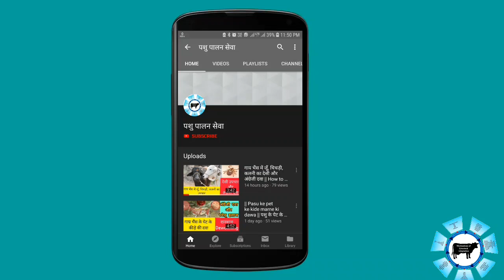पशुओं में बुखार,दर्द, और सूजन के घरेलू और अंग्रेजी इलाज || Fever, Pain, Swelling treatment in animal